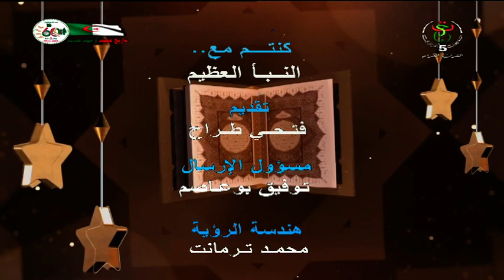النبأ العظيم ـ أوسطه مغفرة